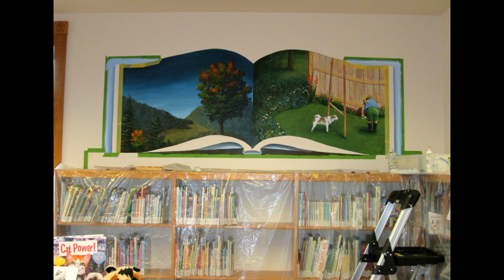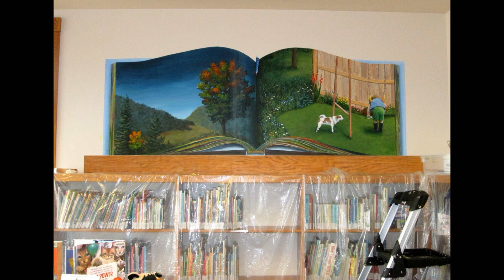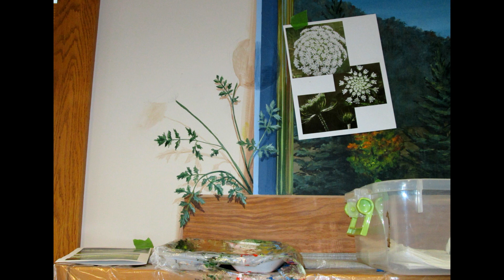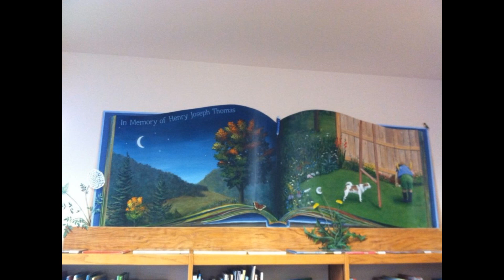In Memory of Henry Joseph Thomas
Depiction of the process of the painting of the memorial mural in the children's area of Knutson Memorial Library, Coon Valley, WI.  Mural painted and photographed by Sarah Pederson of Lucid Painting The painting of the mural was completed in 6 days.